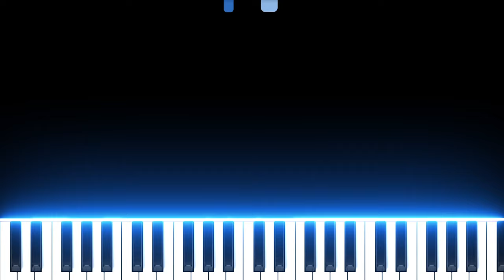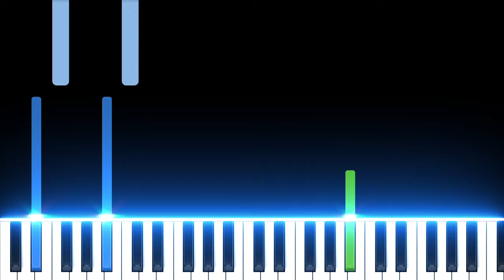[Easy] Pretty Girl (Piano Tutorial) Maggie Lindermann - D.Dra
Let's Practice Easily !! by D.Dra